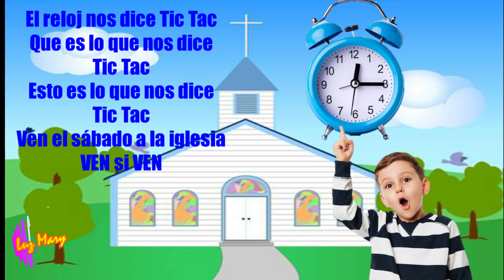El reloj nos dice / CLASE CUNA / MAYO 2022